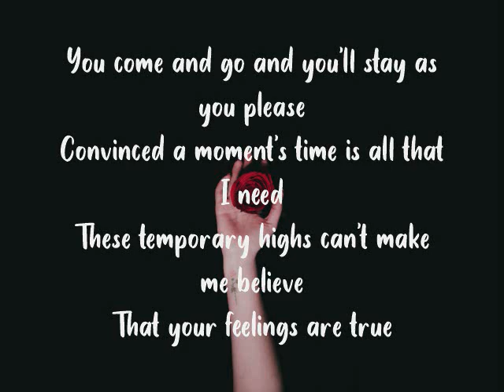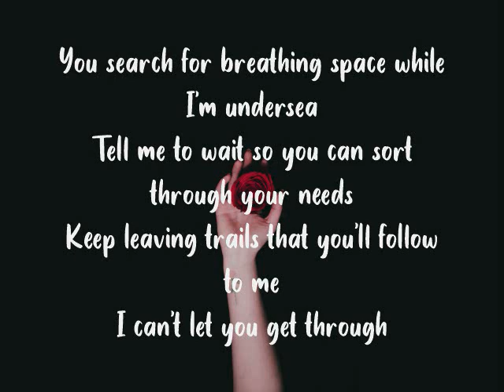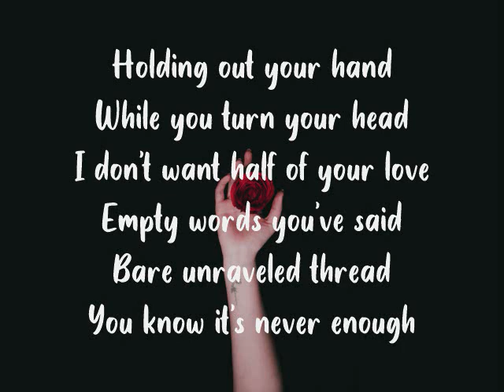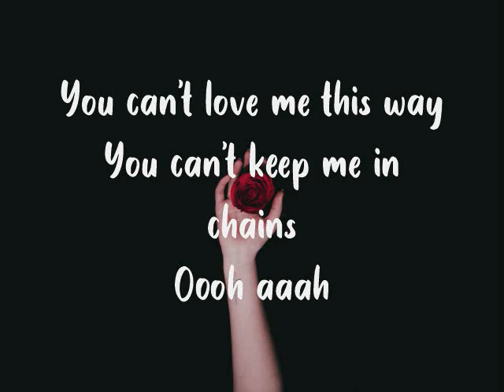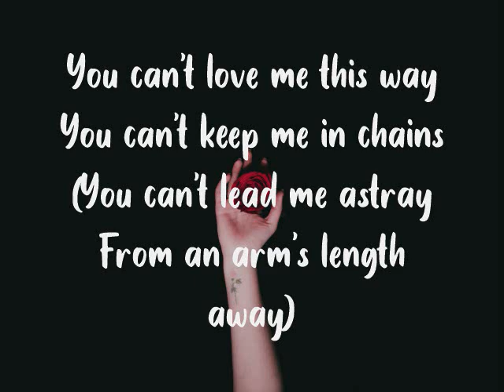Kacy Hill - Arm's Length (Lyrics in video)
The lyrics are in the video despite the thumbnail not showing them! This is the 2017 version of this song that she recorded in 2015 for her EP Bloo. From the 2017 album Like A Woman. I hope to do more song lyrics for this artist. Enjoy!